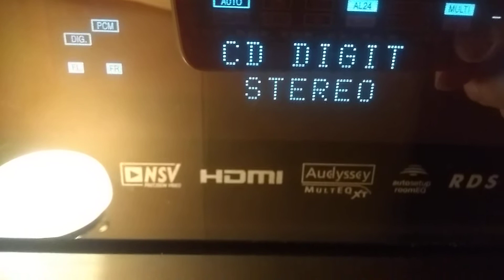Provspelning skiva september 2020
Spelning av CD med Benny Anderssons orkester i Philips CD 950 med min Denon AWR2807-förstärkare (och Carlsson-högtalare, men de syns inte)